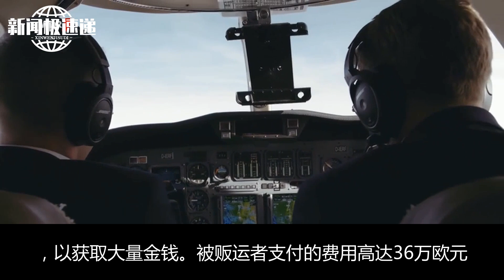德国警方打击人口走私团伙：中国富人花36万欧元欲入籍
德国警方正在打击一家人口走私团伙，该团伙专门针对中国和阿曼富人进行贩运。据调查，团伙成员通过互联网上的“居留计划”招募目标人群，并向他们出售德国居留证，以获取大量金钱。被贩运者支付的费用高达36万欧元。警方已执行221项搜查令，没收了超过120万欧元的现金，拘留了10名嫌疑人，包括两名律师。团伙成员利用德国《居留法》针对自营职业者和技术工人的特殊规则进行非法活动。

        此次调查揭露了一家人口走私团伙的黑幕，高达36万欧元的贿赂费用令人震惊。警方的行动表明了对打击人口走私的坚定决心。